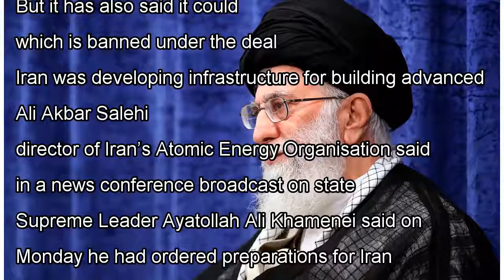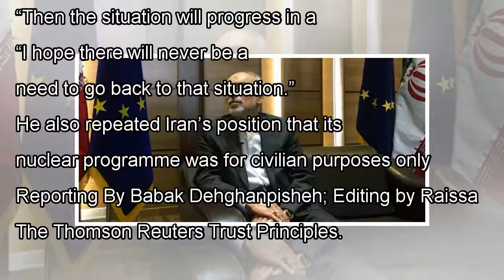News Iran is preparing for possible increase of enrichment capacity if...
BEIRUT (Reuters) - Iran has begun preparations to boost its uranium enrichment capacity, its nuclear...